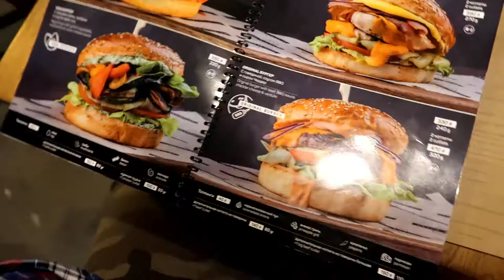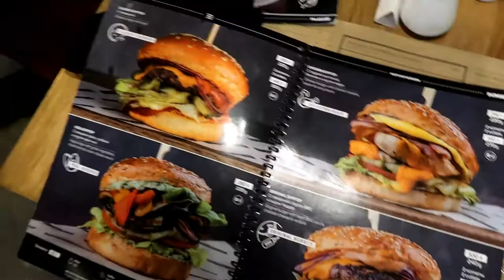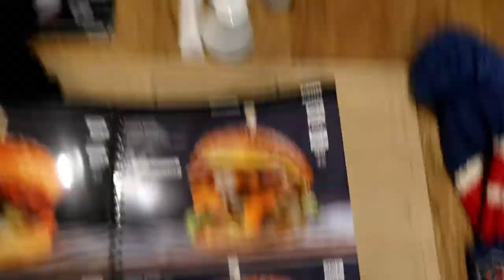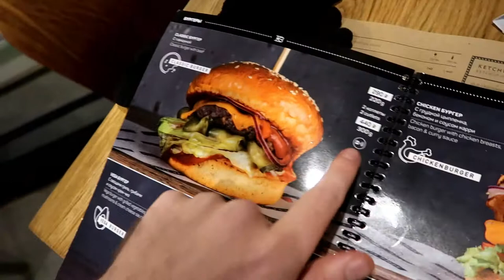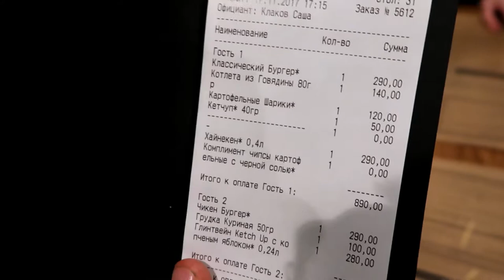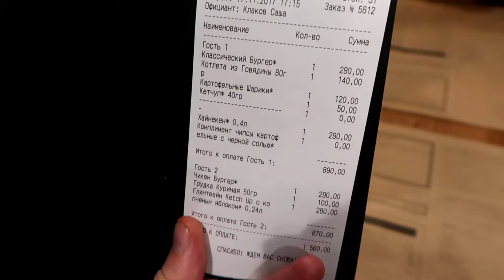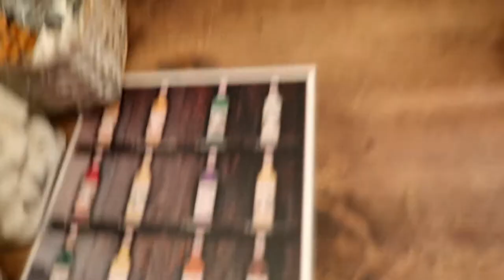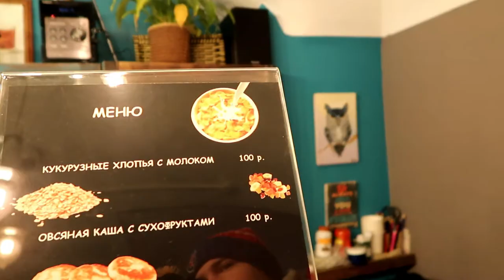BURGERS IN RUSSIA??? KETCH UP BURGERS ST. PETERSBURG REVIEW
Is it possible to find a good Burger in Russia?  We checked out a favorite Burger spot in  St. Petersburg called Ketch Up Burgers to see how good a Russian Burger could be.